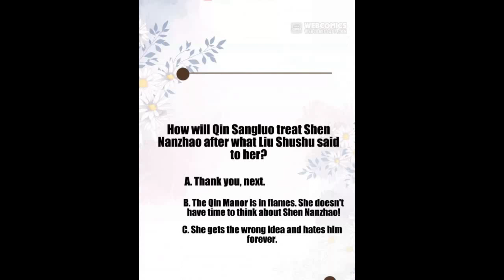Intoxicated in the Southern Wind - Chapter 75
Intoxicated in the Southern Wind

An unexpected kiss brought about a love-hate relationship of an ill-fated couple. After an accidental encounter, Qin Sangluo chases after Shen Nanzhao and stalks him until she mistakenly finds out his secret - well, let's get married then! In the midst of countless touching pursuits during their contractual marriage, he didn't realize that he'd fallen in love with her. However, after getting heart-broken and disappointed, she is no longer patiently waiting for him to come back to her. This time around, no matter who she becomes, or how much distance is between them, he won't let her slip away from him again.